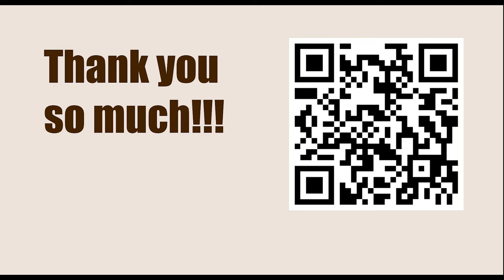GARY KASPAROV || Game 98 (My Great Predecessors: Part II) - Geller vs Fischer, 1962